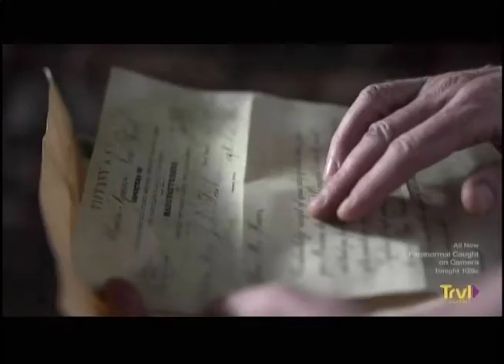Carl "Doc" Burrows as Jake Hoover /"Mysteries at the Museum" / Ep. Blue Pebbles